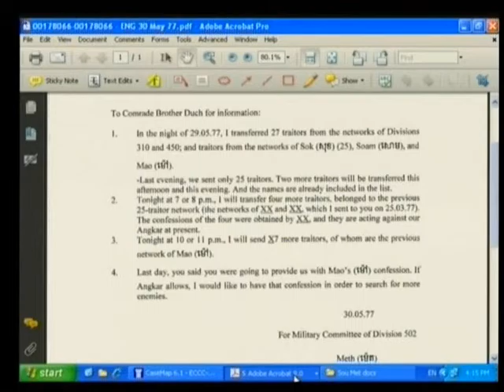Session 4 - 27 May 2009 - Case 001 - En/Fr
Questioning of expert Craig Etcheson by Co-Prosecutors and CP lawyers